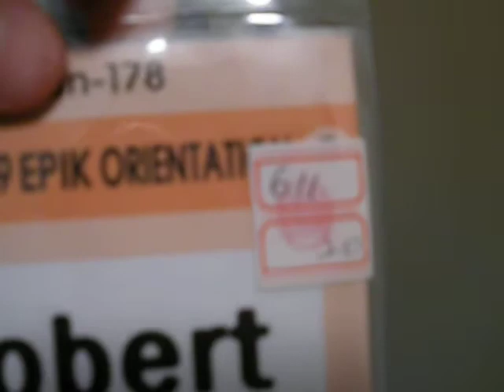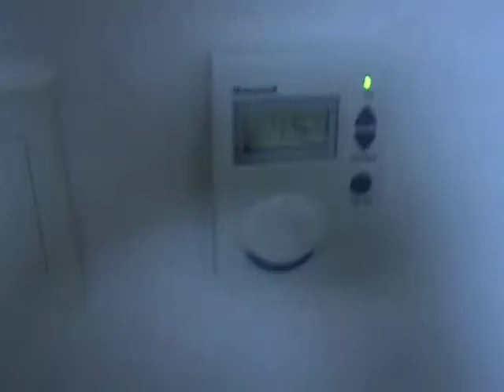Our room In Dankook University